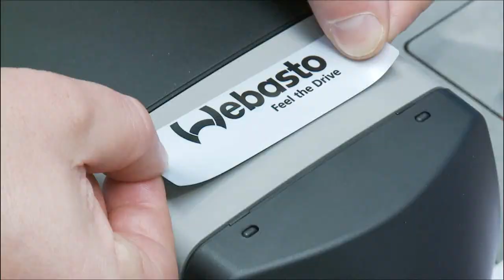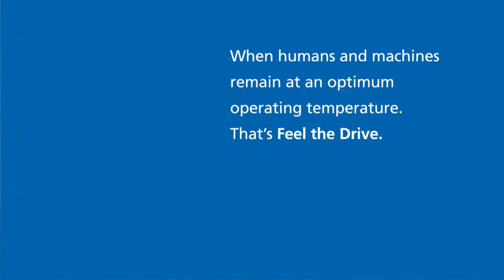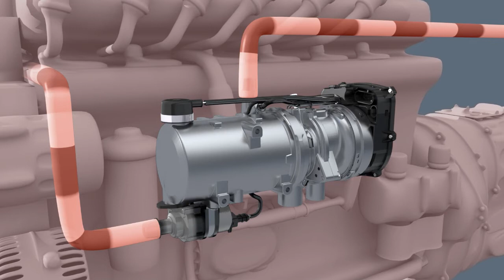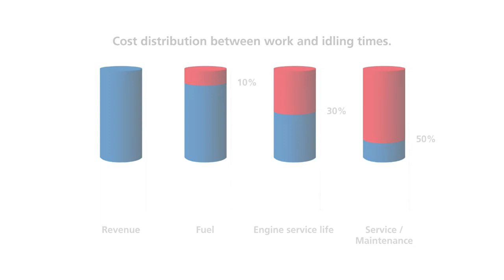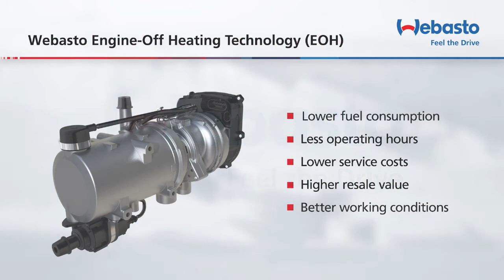Webasto Enginge-Off technology - Idling costs you money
Webasto presents: automated Engine-Off Heating & Cooling Technology. An ingenious way to maintain comfort and the efficiency of your machines throughout the whole day  -- and still cut costs effectively!

To keep the engine at normal operating temperature and maintain comfortable temperatures in the driver's cab, it's common practice to leave the engine running when vehicles are stationary or waiting. Engine idling often accounts for up to 50% of total engine time!

As the chart clearly shows, in terms of the share of total operating cost over the entire life span of a machine ("total cost of ownership" or TCO), idling can increase expenses by up to 17%.

Although the machine is not being put to productive use, fuel continues to be unnecessarily consumed and the number of operating hours still goes up when the engine idles. The former has an effect as a direct cost-driver, while the latter has a huge impact on the vehicle's resale value, frequency of maintenance and warranty requirements.